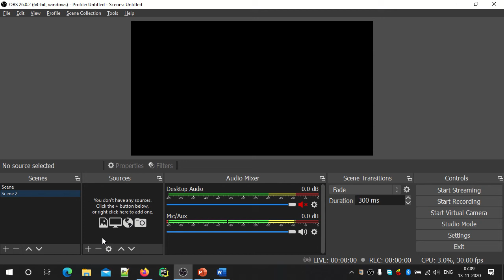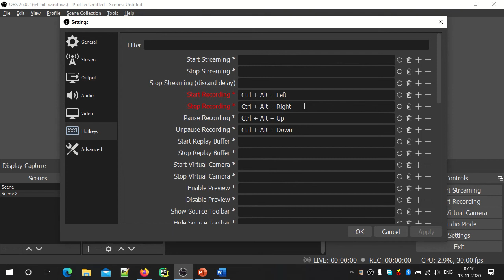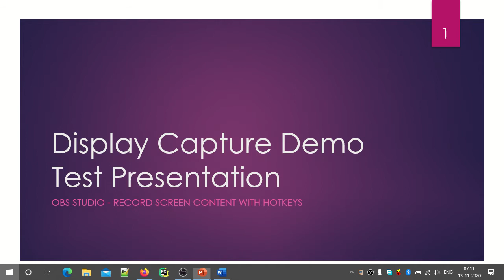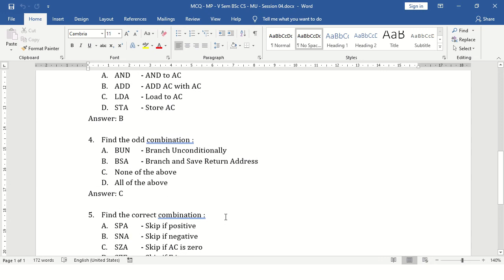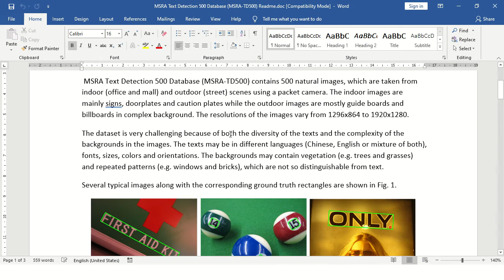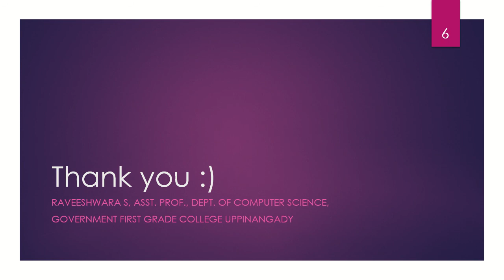OBS Studio - ಕಂಪ್ಯೂಟರ್‌ ಸ್ಕ್ರೀನ್‌ ರೆಕಾರ್ಡ್‌ ಮಾಡುವುದು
Record all the activities that are visible on your screen using OBS. Use hot keys to start and stop recording.